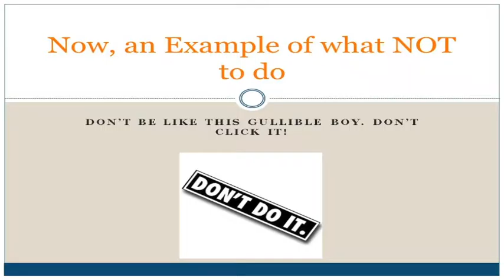Fayobami Internet Safety 2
Learn how not to be scammed by Internet predators.